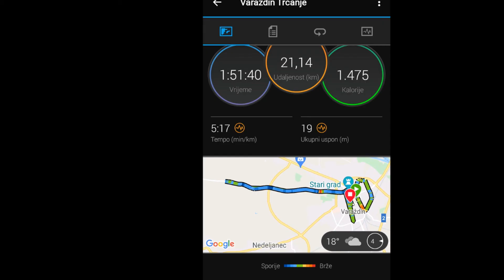27. Varaždinski polumaraton